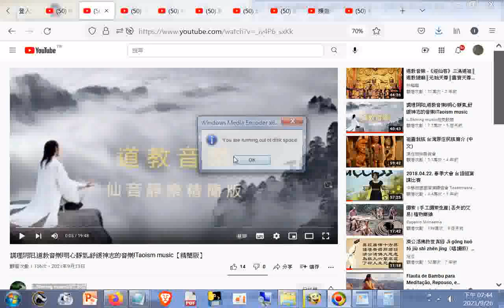調理阴阳,道教音樂l明心靜氣,舒緩神志的音樂lTaoism music+【道教經典書籍】太乙金華宗旨1 4【天心 元神识神 回光守中 回光调息】 YouTube回光相似於止觀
黃帝曰：陰陽者，天地之道也，萬物之綱紀，變化之父母，生殺之本始，神明之府也